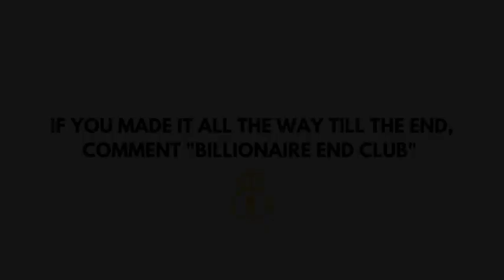How To Become A BILLIONAIRE Luxury Lifestyle 2021 BILLIONAIRE MOTIVATION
BILLIONAIRE Luxury Lifestyle  2021 BILLIONAIRE MOTIVATION